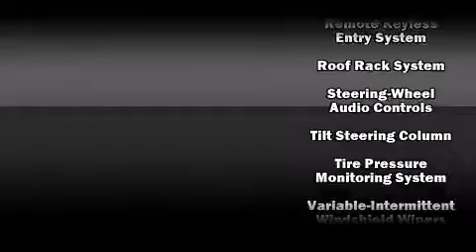2005 Toyota Highlander in Charlottesville, VA 22911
BMW of Charlottesville
1295 Richmond Rd
in Charlottesville, VA 22911

Come test drive this 2005 Toyota Highlander. Under the hood you'll find a 6 cylinder engine with more than 230 horsepower, providing a smooth and predictable driving experience. Toyota prioritized practicality, efficiency, and style by including: a tachometer, adjustable headrests in all seating positions, power windows, cruise control, an overhead console, a roof rack, and remote keyless entry. Safety equipment has been integrated throughout, including: dual front impact airbags with occupant sensing airbag, traction control, brake assist, a panic alarm, and 4 wheel disc brakes with ABS. With electronic stability control supplementing mechanical systems, you'll maintain precise command of the roadway. You will have a pleasant shopping experience that is fun, informative, and never high pressured. Please don't hesitate to give us a call.